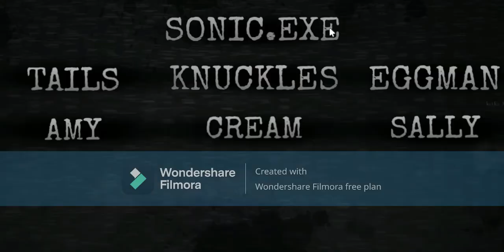playing sonic.exe extermination cuz why not